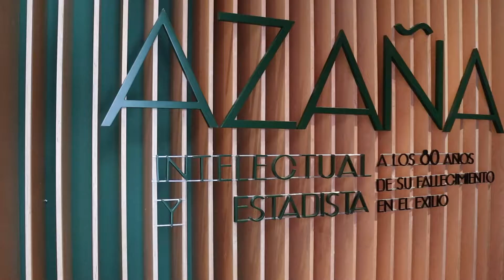Azaña: intelectual y estadista. A los 80 años de su fallecimiento en el exilio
Video de la exposición temporal realizada en el Museo de Zaragoza.  La muestra ha sido organizada por el Ministerio de Presidencia, Relaciones con las Cortes y Memoria Democrática, a través de la Secretaría de Estado de Memoria Democrática, y Acción Cultural Española (AC/E), con la colaboración de la Biblioteca Nacional de España (BNE), y cuenta, en Aragón, con la financiación del Departamento de Educación, Cultura y Deporte.

Comisariada por Ángeles Egido y Jesús Cañete.
Desde el 29 de abril y prorrogada hasta el 4 de septiembre de 2022.